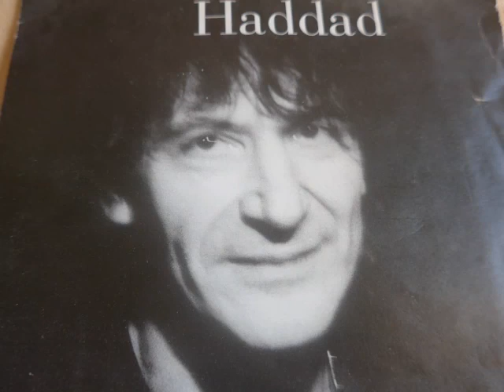Hubert HADDAD : Une rumeur d' immortalité , lu par Dominique Gabriel Nourry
Hubert Haddad Une rumeur d' immortalité , Le porteur de brumes , Editions Dumerchez , Collection Double Hache , poèmes .
Hubert Haddad a publié de nombreux romans qui prennent souvent l'aspect de merveilleux poèmes en prose , écrits dans une langue superbe ! Mais l' auteur revendique , avant tout et à juste titre son statut de poète . A juste titre , comme le démontre "une rumeur d' immortalité" ( Editions Dumerchez , 2000)